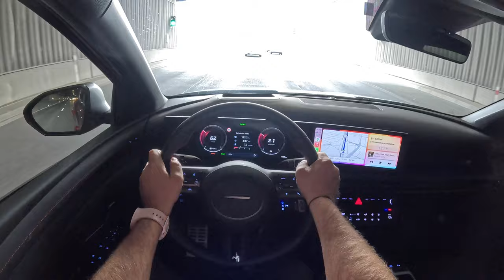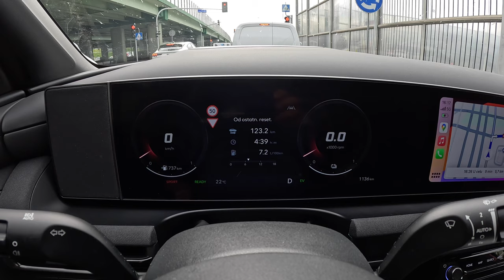NEW Hyundai Tucson N Line 2024 [1.6 T-GDI 4WD Hybrid 215hp] |0-100| POV Test Drive #2085 Joe Black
👉  Car: Hyundai Tucson N Line 1.6 T-GDI 4WD Hybrid 215hp 2024

0:00 Intro
0:09 Walk-around and interior
3:12 Bumpy road
4:34 Casual driving
4:58 Acceleration
5:07 Highway
7:30 Casual driving
13:40 Tunnel
15:42 Casual driving
24:35 Engine view
13:49 Fuel Consumption

Engine: 1.6L Petrol (Gasolina) Hybrid  4-cylinders
Displacement (cc): 1595
Power: 158 kW/215 hp
Torque: 250 Nm
Traction: AWD (All-Wheel Drive)

Acceleration (0–100 km/h): 8,5 s.

Fuel Tank Capacity: 54L
Total Range: 877 km
Weight: 1435 Kg
Cargo Space: 616 Liter
Model: 2024
Date of Production : 2024-

Driver: Joe Black
Video: GoPro Hero 12 Black
Edit: MacBook Pro / Final cut Pro X